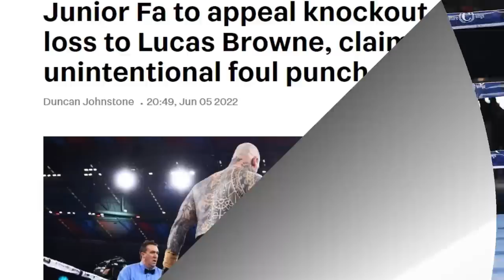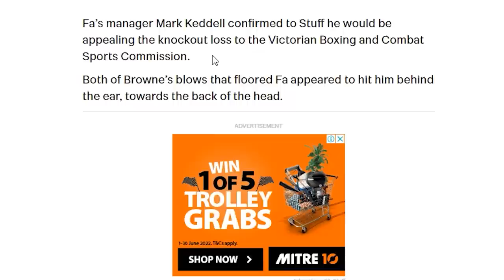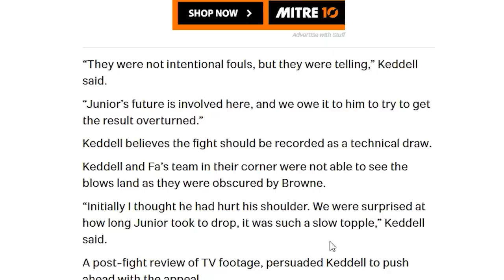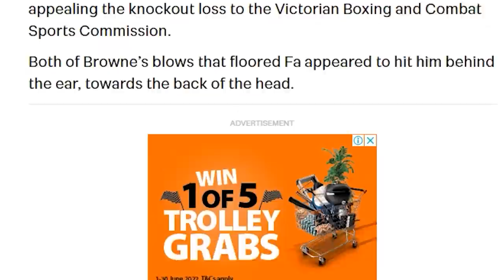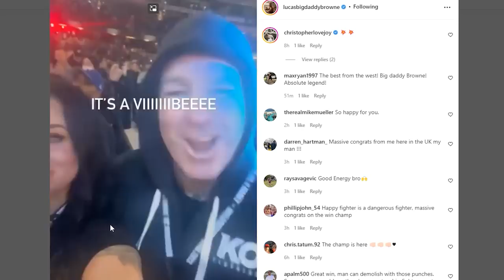JUNIOR FA APPEALING LUCAS BROWNE KO LOSS, FOR "UNINTENTIONAL FOULS"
Management for Junior Fa will appeal to Australian boxing officials, claiming the KO loss to Lucas Browne should be overturned due to unintentional fouls. So let's look at the footage and see if there is a case to be made.

Boxing Squared